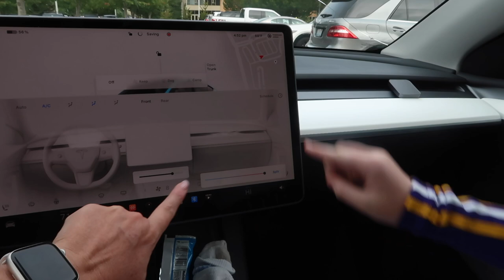BIGGEST HIGH SCHOOL CHEER EVENT | DAUGHTERS CHEER & PHOTOGRAPH FOR HIGH SCHOOL FOOTBALL GAME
AMAZON FAVORITES:

TRAVEL BACKPACK & Cubes:

Travel Compressions Bags:

LUG TRAVEL BAG:

MICROFIBER BEACH (TRAVEL) TOWELS:

GoPro HERO9 BLACK CAMERA:

Canon PowerShot G7X Mark II Digital Camera:

Monitor Stand Riser Desk Organizer:

Bookshelf for Desktop Storage:

ART MARKER SET:

CURRENT PHONE CASE:

FETCH APP -2000 BONUS points w/ REFFERAL CODE:
5KKJA